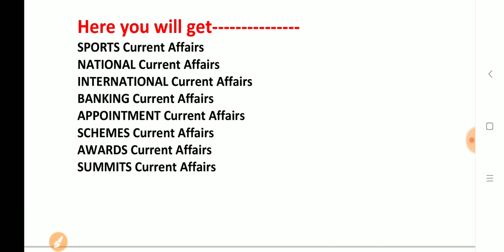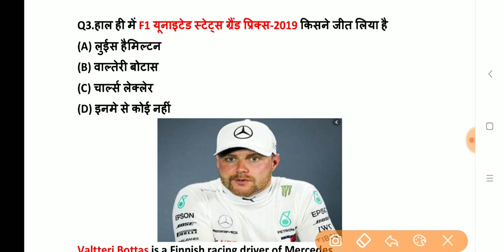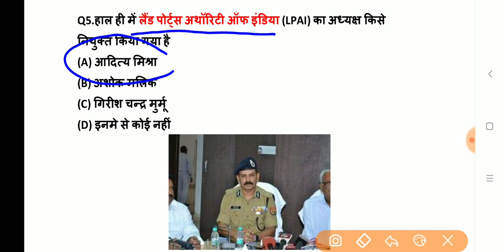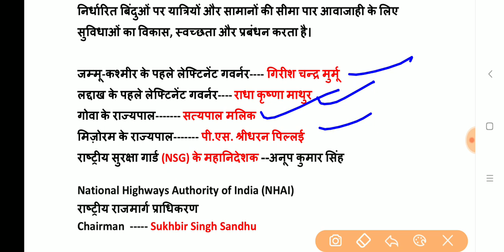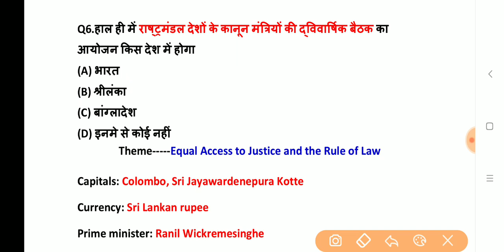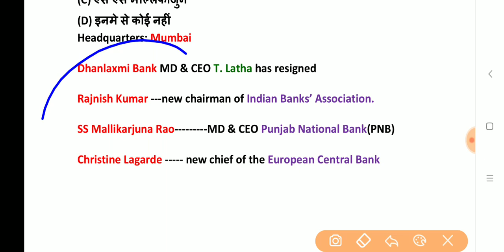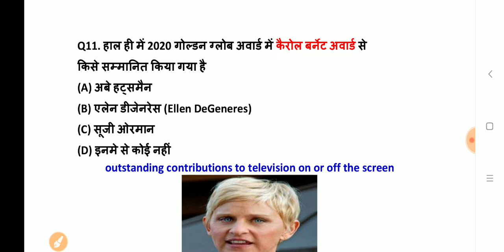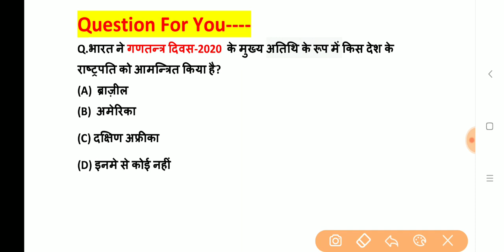06 November 2019 Current Affairs | Daily Current Affairs in Hindi | Exam Forum Current Affairs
06 November 2019 Current Affairs

(in this you get 2000+ प्रश्नो का संग्रह   (January 2019 से 31 October 2019))

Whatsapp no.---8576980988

Must Watch Monthly TOP 200 Current Affairs---

Thanks !
For Watching This Video
Exam Forum